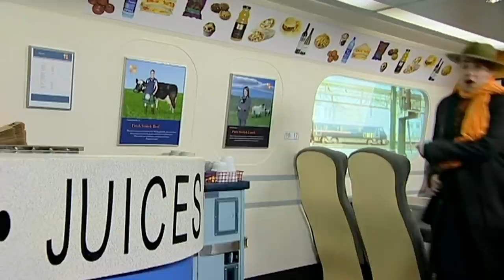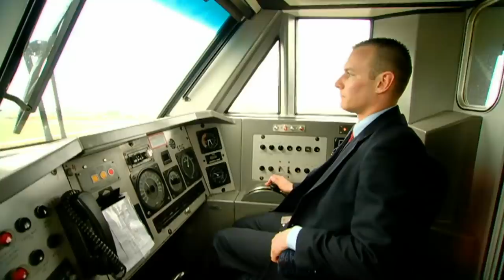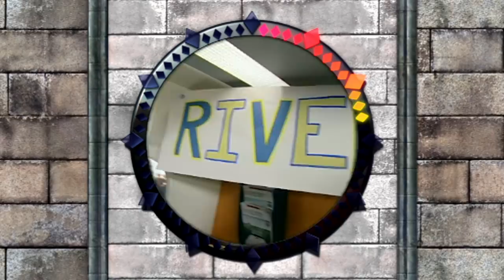Me Too! - Loud and Quiet | Full Episode | TV Show for Kids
In this episode of Me Too! Granny Murray teaches the kids when to be loud and quiet.